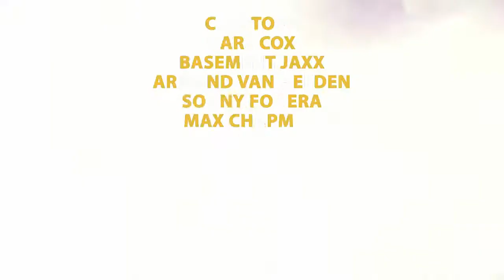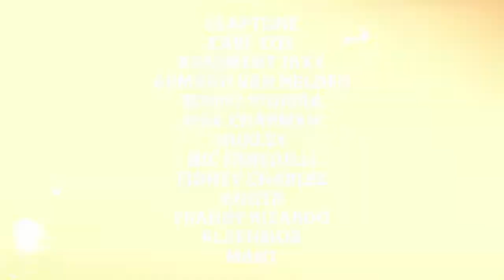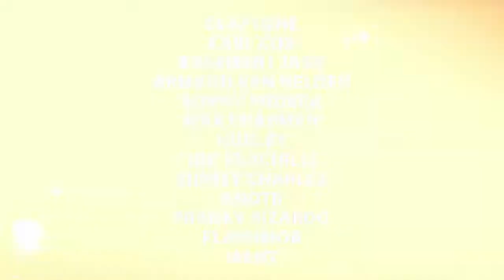Tini Gessler - Zeit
Featured exclusively on 'elrow vol.3'

Download / Stream here: smarturl.it/elrowvol-3

Elrow are back with their third compilation - featuring a star-studded line-up that sees Claptone alongside elrow residents Tini Gessler and Eddy M. Features essential tracks from the likes of Nic Fanciulli, Carl Cox, Sidney Charles, Max Chapman, Sonny Fodera, Josh Butler, ANOTR, Franky Rizardo, Catz N Dogz and many more. Includes 19 brand new exclusives plus 2 DJ mixes.